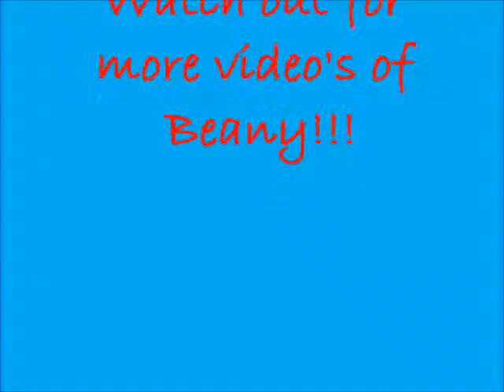Beany, tricks and more!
Beany!!! :)